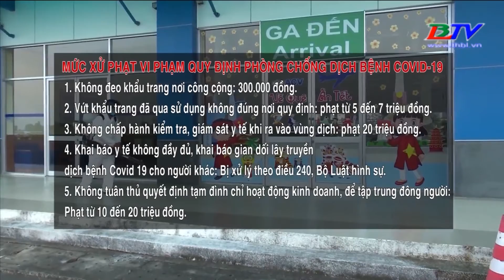Mức xử phạt vi phạm quy định phòng chống dịch bệnh covid - 19.